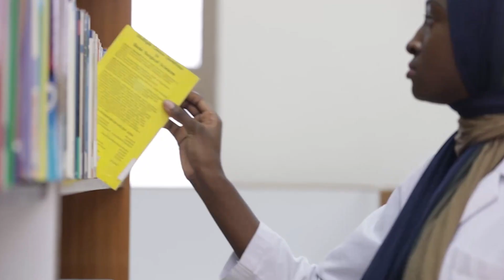Bachelor of Science in Anaesthesia Technology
Bachelor of Science in Anesthesia Technology is a four-year bachelor program aims to develop health professionals who are competent to work in health care settings with skills specific to anesthesia technology.

Anesthesia technologists are involved with all aspects of care delivery to all patients who are in need for perioperative anaesthetic care and provide a key role in the emergency resuscitation of patients, taking into account the patients’ religion, cultural beliefs and respecting their right to medical privacy and dignity at all times.